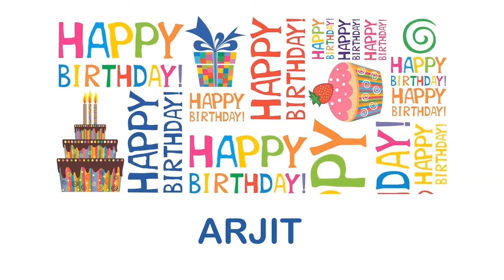Arjit wishes Mensajes